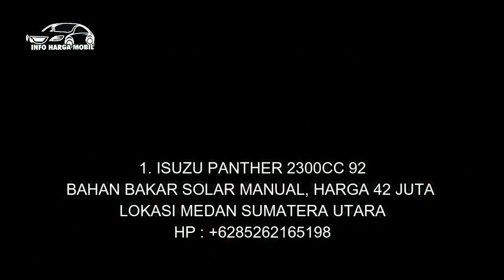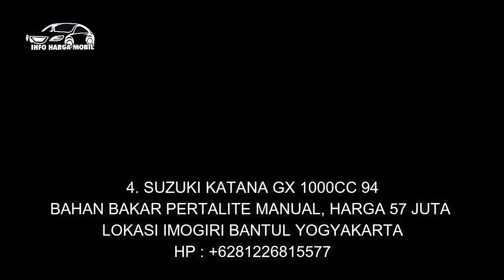MOBIL BEKAS HARGA PRIMA HARGA TERMURAH 42 JUTA NEGO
1. ISUZU PANTHER 2300CC 92

2. DAIHATSU FEROZA 1600CC 95

3. ISUZU PANTHER HI-GRADE 2300CC 94

4. SUZUKI KATANA GX 1000CC 94

5. TOYOTA KIJANG LGX 1800CC 2000